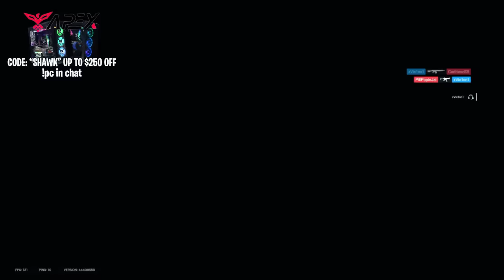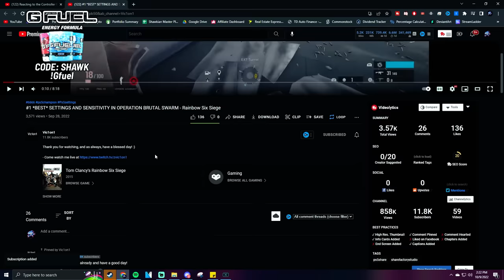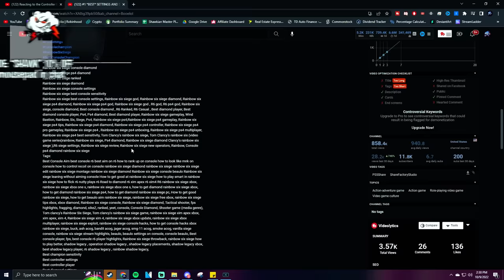Reacting to the #1 Console Player (HES INSANE)